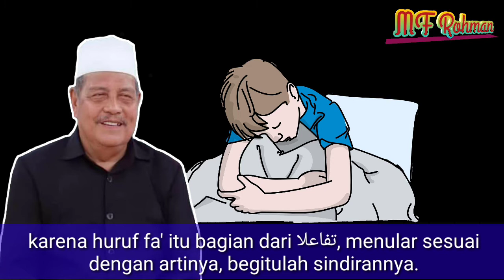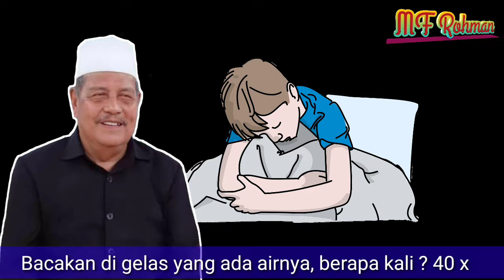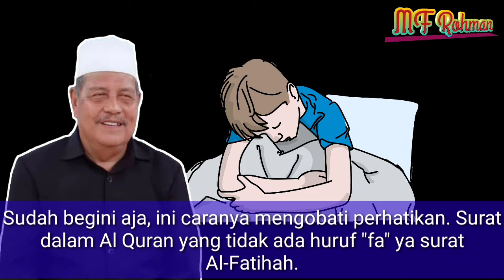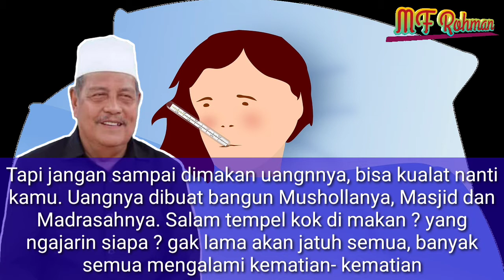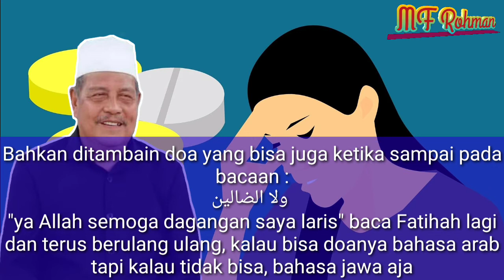Ijazah Mengobati Anak yang sakit Panas Oleh KH Abdul Ghofur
Berikut ijazah mengobati anak yang sakit
Surat Al fathihah merupakan surat yang dapat mengatasi gajala penyakit, termasuk bagi anak yang sakit sakitan dan lain lain.
ijazah ini diberikan langsung oleh KH Abdul Ghofur pengasuh pondok pesantren Sunan Drajat Lamongan.